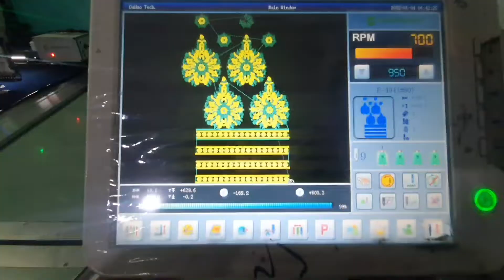Computeriz Embroidery Sequence Machine New style Embroidery